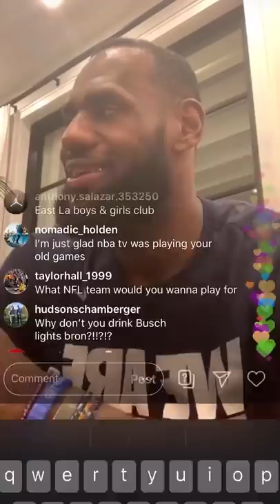I spoke with LeBron! 😂